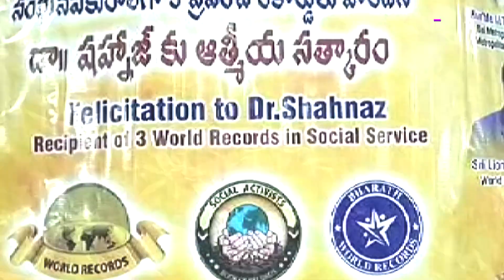10 ఏళ్ల నుంచే రోడ్డు మీద అనాధలకు సహాయం చేస్తున్న ముస్లిం మహిళ.. గుర్తించి ఎం చేసారంటే | Dr Shehanaz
10 ఏళ్ల నుంచే రోడ్డు మీద అనాధలకు సహాయం చేస్తున్న ముస్లిం మహిళ.. గుర్తించి ఎం చేసారంటే | Dr Shehanaz